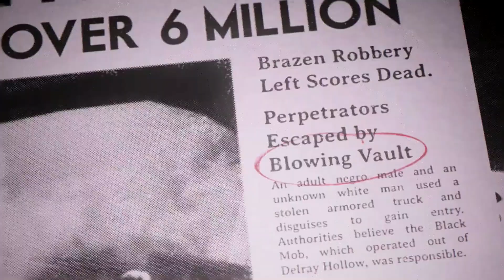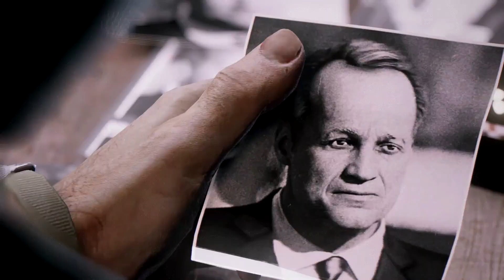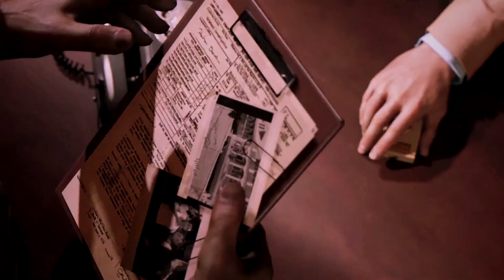MAFIA 3 Gameplay: BIGGEST HEIST EVER!!! (pt. 2)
{MAFIA 3} Credits:
Shot using: Logitech C920, Blue Yeti Pro
Game Capture: Elgato Game Capture HD60
Headset: Astro A40TR
Edited Using: Mac - Final Cut Pro
Console: PS4